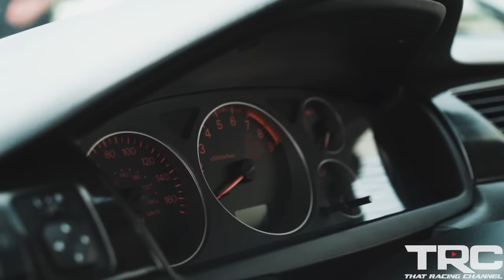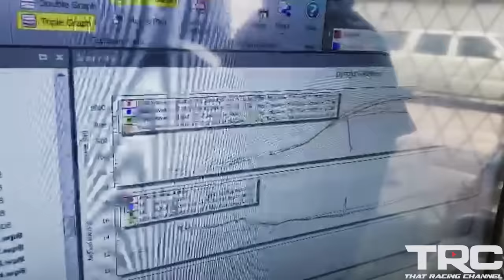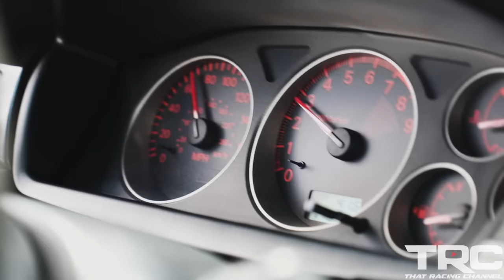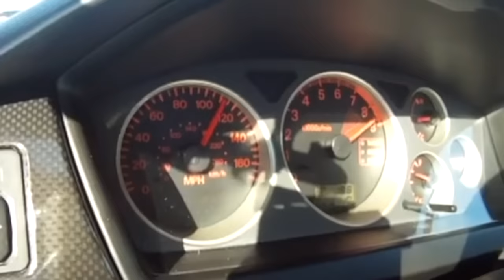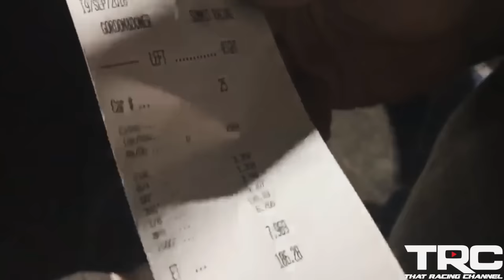Baddest Street Evo EVER! 1100HP on 56PSI - SAVAGE SHIFTS (Pulls 1.5G-Force from 2nd Gear)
On todays episode we feature Dans 2003 Mitsubishi Evolution VIII built by AG Autosports. Dan's Evo is an absolute rocket putting down 1100+awhp, running an AG custom spec 2.2L 4G63, Liberty H-pattern Dog box transmission, Xona 67MM turbo on 56PSI. This is without a doubt the quickest street Evo we've ever seen going 60-130MPH in a mind blowing 3.5s! Watch along to learn about dan and his ridiculously fast Evo, enjoy!